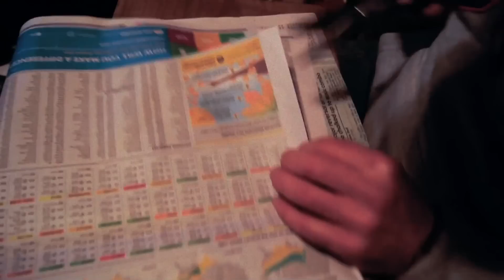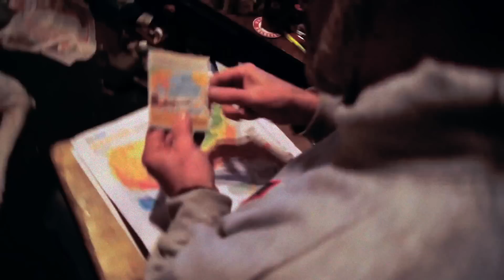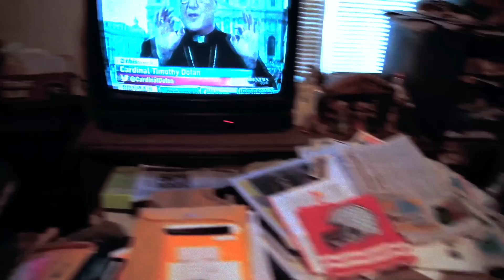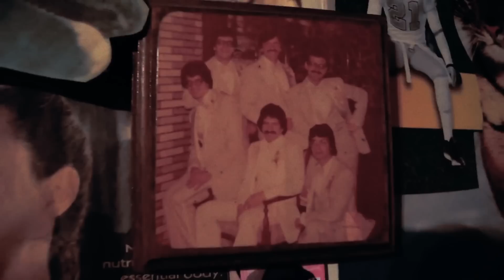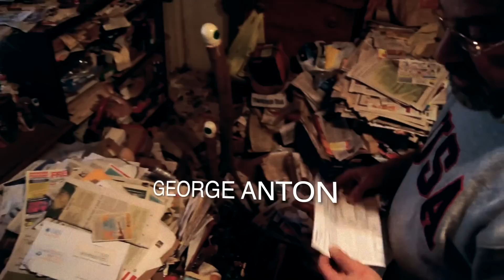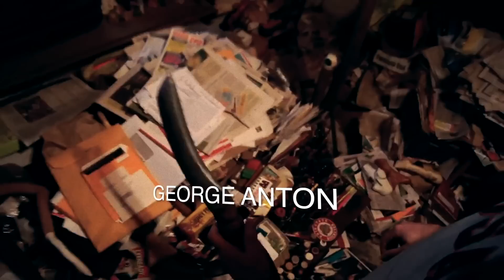About Paul (2016) Full Film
Versace Entertainment
an Independent Film Company
ABOUT PAUL
a Film by Vitaliy Versace